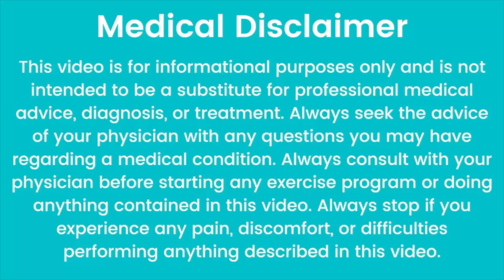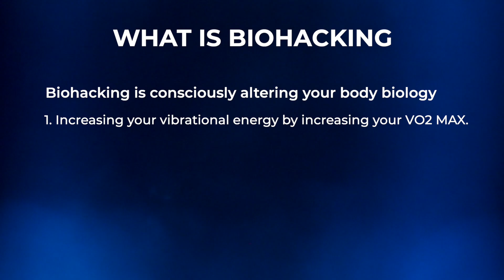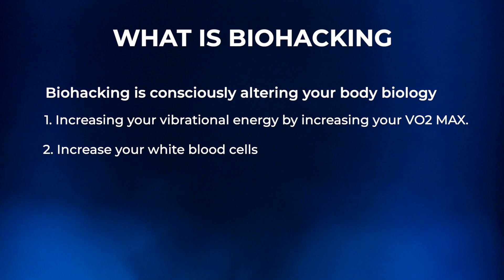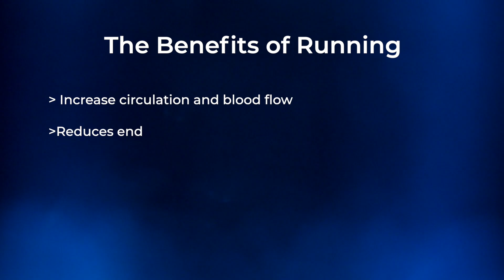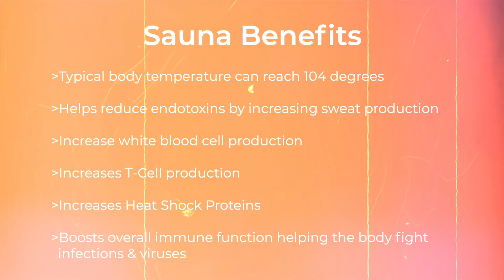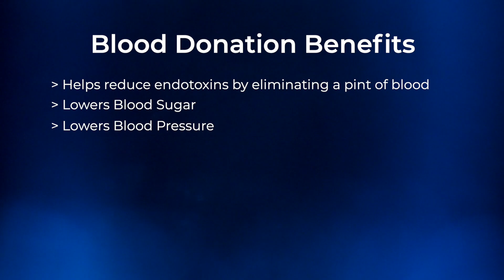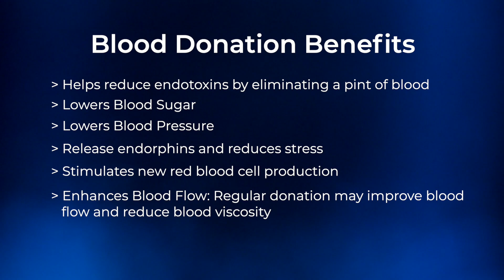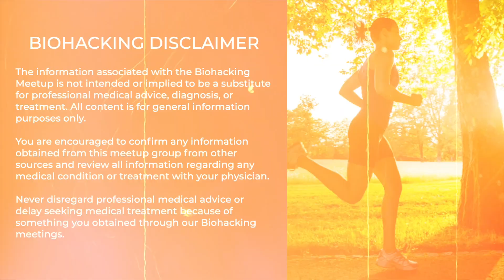What is Biohacking and Different types of Biohacks - Biohacking Explained 2025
What is Biohacking and why are top performers obsessed with it?
In this all-in-one video, I break down the core concepts of modern biohacking and give you real, actionable ways to optimize your body and mind starting today.

Here’s what you’ll discover:
💡 What biohacking really means
⚡ The science of vibrational biohacking
💨 How to boost your VO2 max
🥣 Why fasting is crucial for cellular health
🏃‍♂️ Purpose behind treadmill training
🔥 Sauna benefits for recovery & longevity

This isn’t just about living longer — it’s about living smarter.
Watch now and take control of your biology.

Time stamps:
00:00 Intro
00:23 Background as a biohacker
01:07 Vibrational biohacking
02:04 What biohacking is
02:45 Increase VO2
04:40 Why fasting is important
05:20 Specific example of Biohacks
06:10 The purpose of running on the treadmill
07:31 Benefits of Sauna
10:15 Why blood donation is important
12:40 How to boost immune system
15:56 End